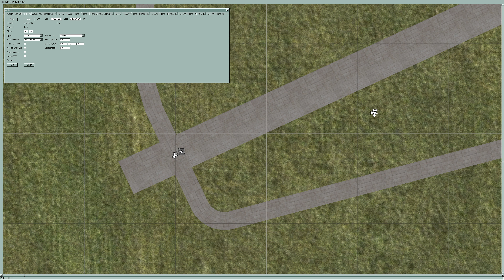Zonk mod Showcase: Fully automated Taxi to Takeoff AI Procedures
Showcasing the Zonk mod's functional AI takeoffs

Frequently Asked Questions
# What game is this?
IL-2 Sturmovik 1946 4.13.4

# Which mods do you use?
Ypack 1.2.3
(Ypack is a modpack and the complete list of mods it contains is way too long to be stated here.)

# Which hardware do you use?
i7-10700K @ 3.8 GHz
32 gb ram
RTX 3070
SSD harddrive
Logitech Flight Rudder Pedals
Logitech Extreme 3D
TrackIR5